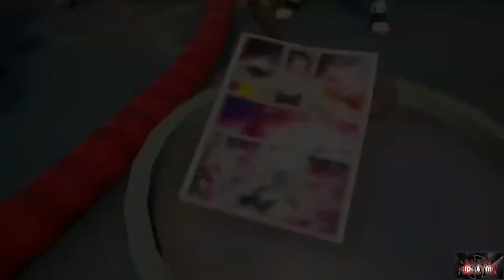FortniteSeason4 Comic #2 Quick Clip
Comic #2